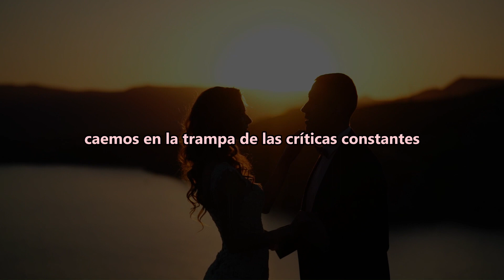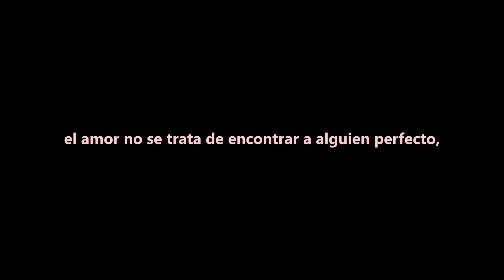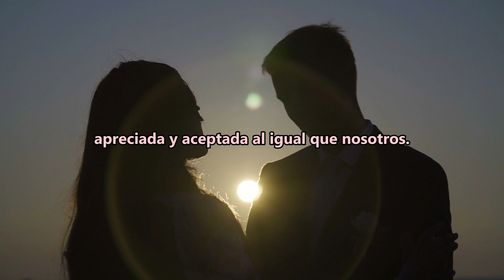Con Esto INICIAN 🧑👧las RELACIONES TÓXICAS 💀| Vídeo Reflexión 🧠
✔✔✔ ÚNETE a Nuestra COMUNIDAD de TELEGRAM, y MIRA el ENTRENAMIENTO GRATUITO para Eliminar CREENCIAS LIMITANTES AHORA (Aquí)

En el camino del amor, a veces tropezamos con una trampa insidiosa: las críticas hacia nuestra pareja. Olvidamos que en cada ser late una historia, un universo de emociones y sueños. Cuando permitimos que las críticas dominen, construimos muros entre nosotros y aquel a quien amamos. Cada crítica se convierte en una gota venenosa que empaña nuestros momentos compartidos. Olvidamos el inmenso poder de nuestras palabras; pueden elevar o destrozar un espíritu. ¿Y si, en lugar de criticar, intentáramos comprender? ¿Si, en lugar de buscar fallas, buscáramos las cualidades que nos enamoraron?

Centrarnos en lo negativo nos hace ciegos a lo maravilloso que tenemos. Cada risa, cada abrazo en la adversidad, cada mirada cómplice. ¿Realmente queremos dejar que las críticas arruinen eso? El amor no es encontrar perfección, sino amar las imperfecciones y elegir día tras día. Las críticas hieren a la pareja, a nosotros y a la relación.

Entre críticas, la relación sufre. No tiene sentido criticar a quien elegimos. Criticar mancha la imagen de la relación, de la pareja y la nuestra. Cambiemos: celebremos lo bueno, entendamos en lugar de juzgar. Nuestra pareja merece amor, al igual que nosotros. Detén la crítica, elige elogiar, entender. Verás cómo el amor florece en formas inimaginables.

¿Qué te ha parecido este vídeo?😁